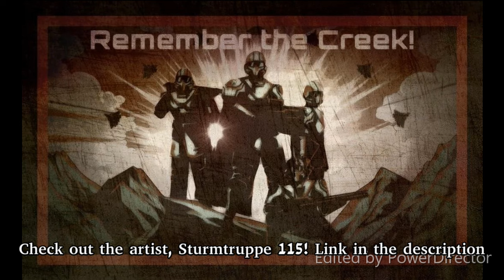It's our time - Helldivers 2 song (Remember Malevelon Creek)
Hi guys!

Great to be back! ALOT has changed since we last spoke!

First of all, I got an amazing girlfriend that I met last autumn! Second of all, I have started to study on my masters program! I hope you guys are still here and doing well in your life.

I did not create this song (nor any rights to it), all glory goes to a guy named Sturmtruppe 115 who made it together with AI! Supercool! I highly recommend to check out his channel

Anyways, stay safe out there guys! It's hard times.

Cheers